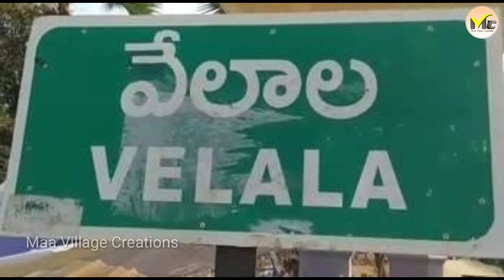వేలాల గట్టు మల్లన్న||Velala Jatara||Vlog||Village ||Shivaratri